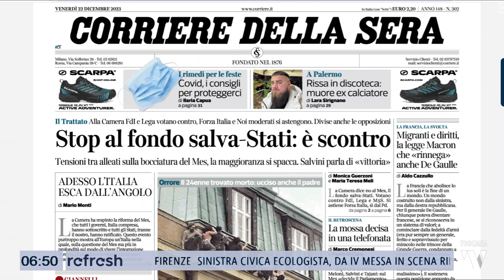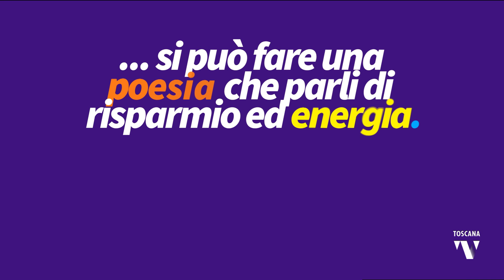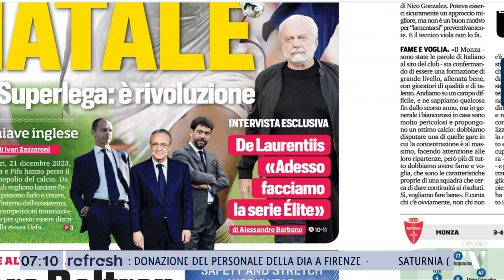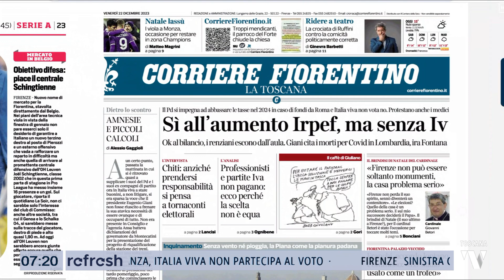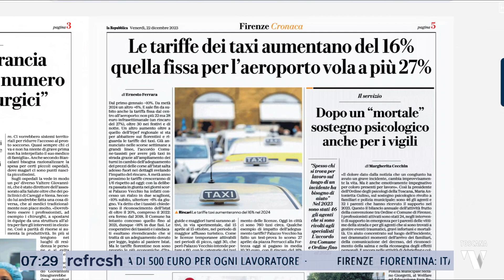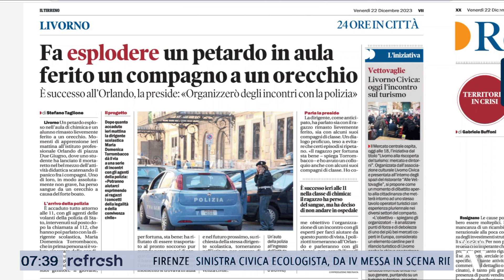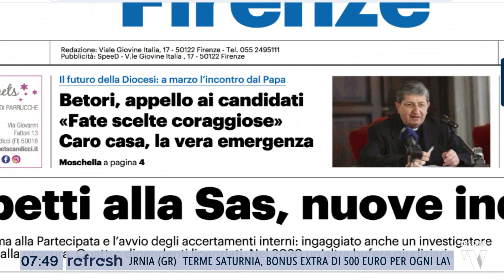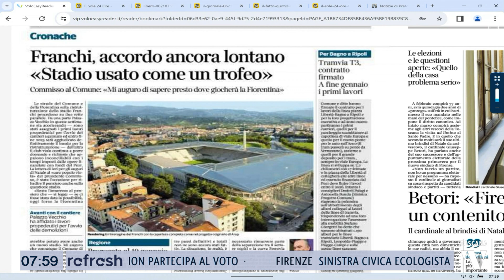2023-12-22 REFRESH - RASSEGNA STAMPA